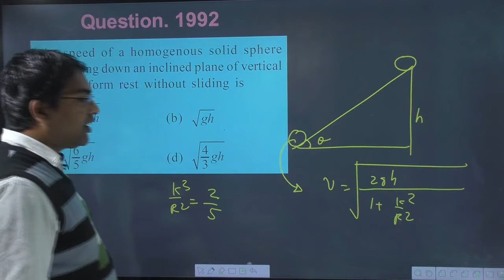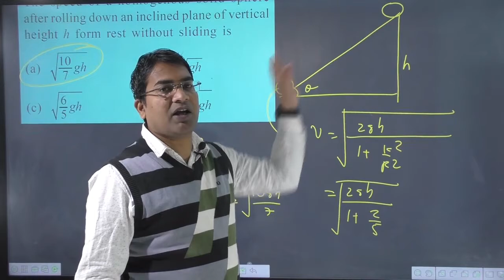The speed of a homogenous solid sphere after rolling down an inclined plane of vertical height h